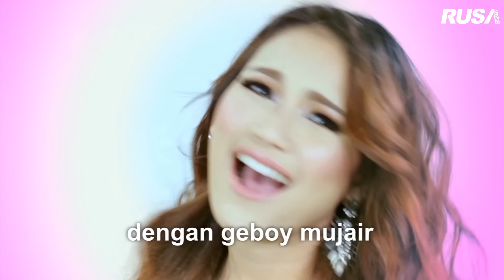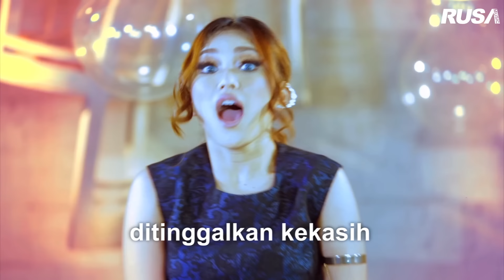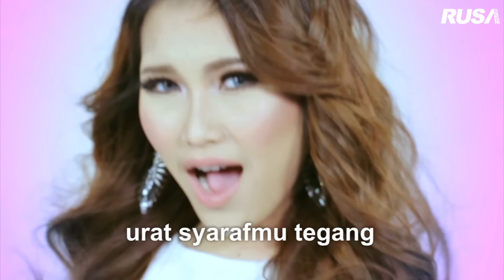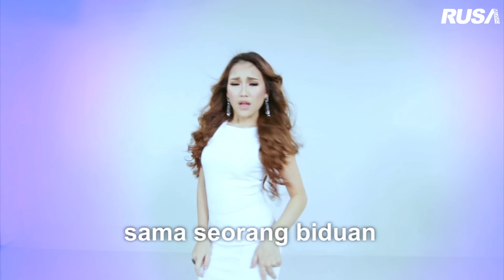Ayu Ting Ting - Geboy Mujair [Official Music Video]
Producer : RUSA MUSIC SDN. BHD.

Hiburkan pemanggil anda dengan caller ringtone ini! :
Ayu Ting Ting - Geboy Mujair
Maxis CRT : Dail *131*456586# and press CALL
Digi Callertones : Dail *233*1317395# and press CALL
Celcom CMT :Dail *323*240908# and press CALL
UMobile Caller Ringtone :SMS CRM 4844384  to 28383